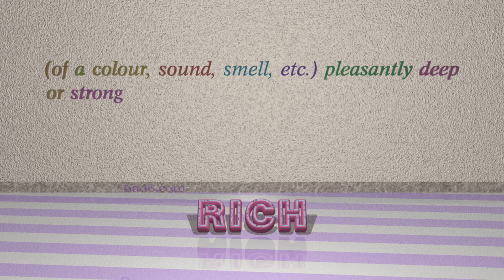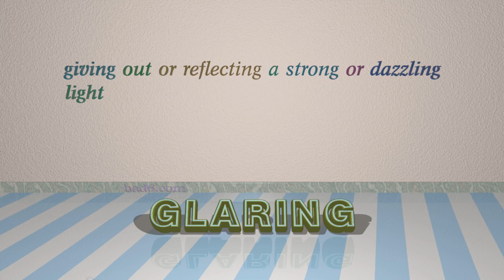strong - 7 adjectives which are synonym to strong (sentence examples)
This video examines strong as an adjective. Here, 7 adjectives, which have meanings similar to that of strong in standard English, are introduced through sentence examples. These synonyms help you to remember the meanings of this group of words for improving your vocabulary.